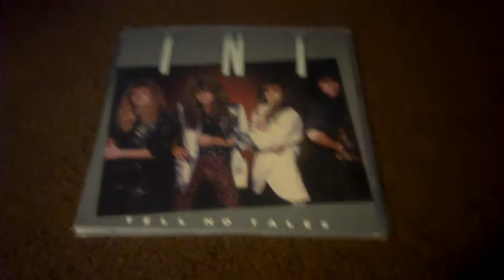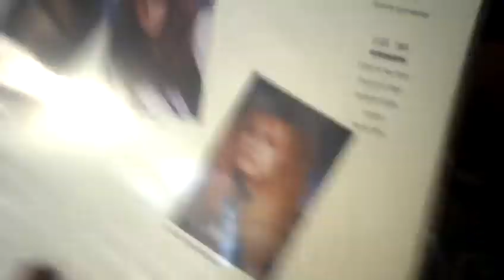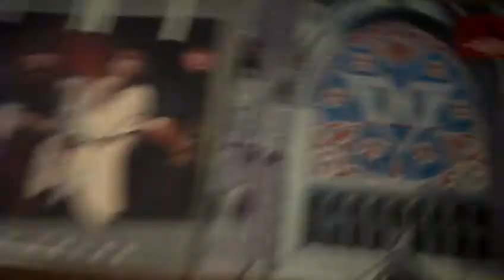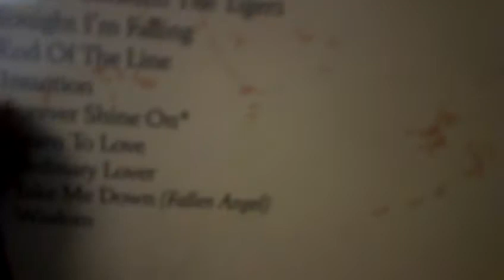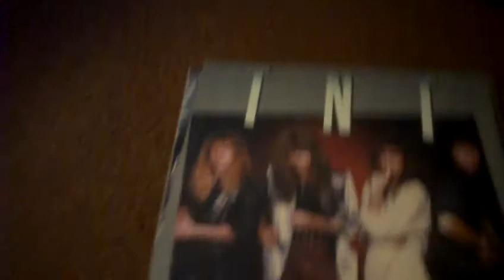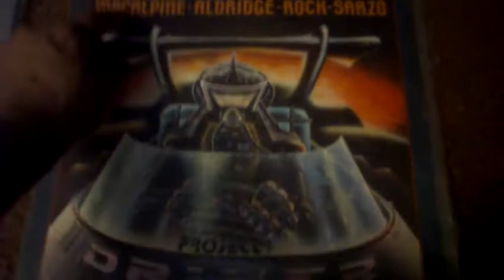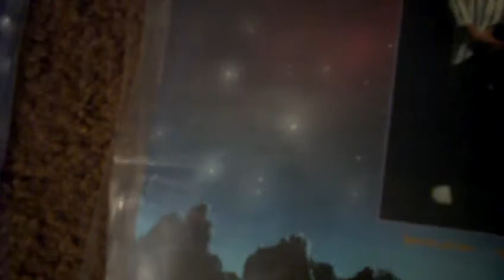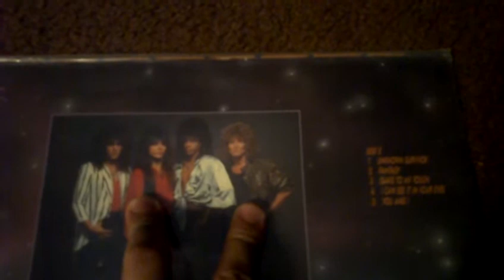Joe's Record Store Episode 10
My all time favorite Norwegian melodic hard rock metal band is the topic. Mainly I talk about their 2 LP's Tell No Tales and Intuition. Then I chat up the flash in the pan 80's supergroup album, M.A.R.S. (MacAlpine, Aldridge, Rock, Sarzo), that came and went.